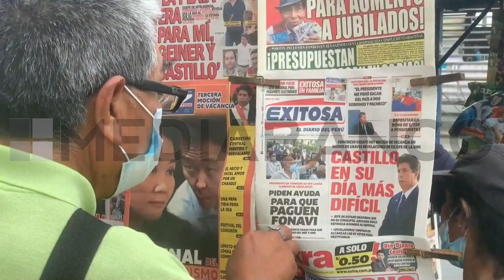5 MINUTOS DE NOTICIAS 13 DE DICIEMBRE | MEDIABANCO